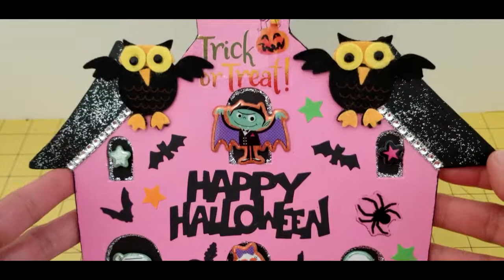DIY Dollar Tree Haunted House | Nanda's Crafts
Hello! Thank you so much for stopping by and checking today's video. If you enjoy this video don't forget to give a like and if you're not subscribed yet I would love for you to subscribe and ring the bell to receive notifications every time I post a new video.

Supply list for this video:
- Dollar Tree haunted house
- Pizza box ( Red Baron )
- Black cardstock
- Acrylic paint ( Pink and Black)
- Paint brushes
- Tacky glue
- Art glitter glue
- Silver Stickles
- Diamond wrap
- Embellishments